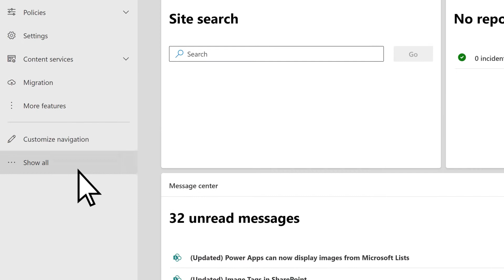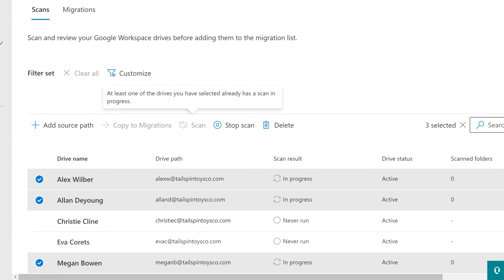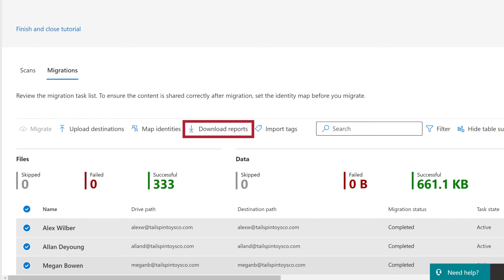Migrate Google files to Microsoft 365 with Migration Manager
Use the SharePoint Migration Manager to move files from personal and shared Drives.